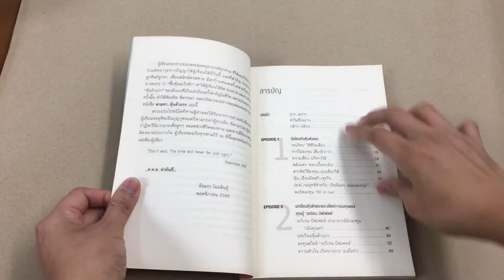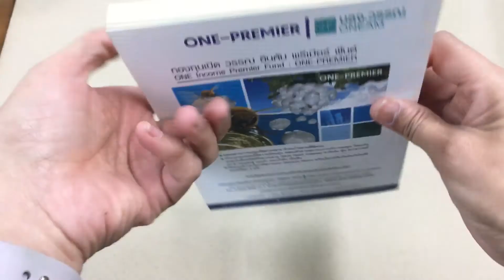“ตามหา หุ้นตัวแรก”